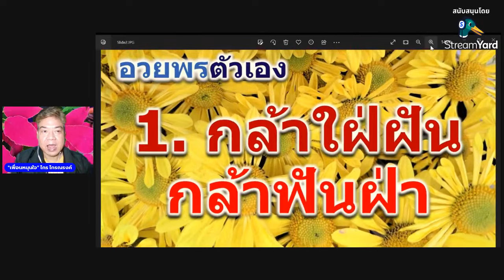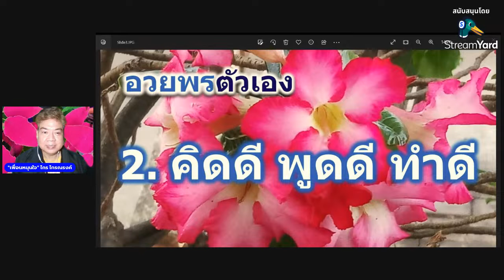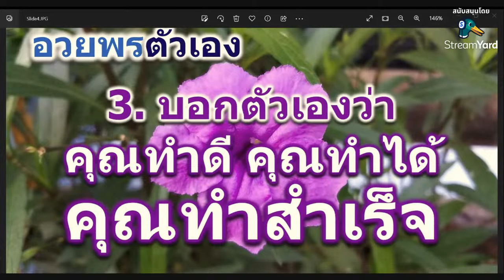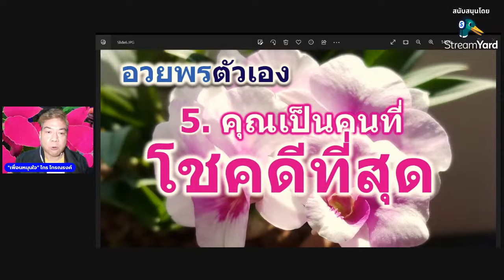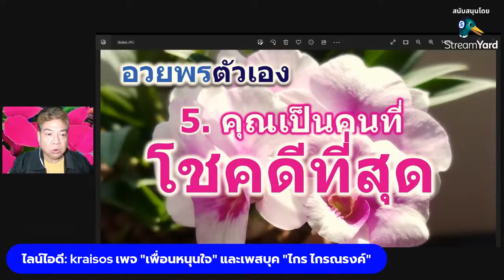EP. อวยพรตัวเอง กำลังใจ | ชีวิตไม่เคยมีทางตัน | เพื่อนหนุนใจ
Bless yourself, life is never a dead end. Friends support Krai Krai Narong.

กำลังใจ, แรงใจ, พัฒนาตนเอง, จิตวิทยา, คนสู้ชีวิต คิดบวก ชีวิตสุขสำเร็จ, สุขภาพจิต, ความสุข, ความสำเร็จ, แรงบันดาลใจ, เพื่อน, สุขภาวะ หนังสือเสียง, กำลังใจสู่ความสำเร็จ, สุข, แรงบันดาลใจในการใช้ชีวิต, แรงบันดาลใจของคนสู้งาน, พัฒนาตนเองให้ดีขึ้น, พัฒนาตัวเอง, success, inspiration, life force, ชีวิตสุขสำเร็จ, self development, self improvement, motivation, เปลี่ยนแปลงชีวิต, เพื่อนหนุนใจ, personal development, เรื่องเล่า, ชีวิตสดใส, สดใส สร้างสรรค์ ขยันเหมือนหัวใจ, ขยัน, หัวใจ, เปลี่ยนความคิด, เปลี่ยนวิธีคิด, ชีวิตเปลี่ยน, ความคิด, คิด, วิธีคิด, ชีวิต

“ในชีวิตของคุณ เคยอวยพรให้คนอื่นมามากมาย อวยพรวันเกิด อวยพรงานแต่งงาน อวยพรเลื่อนตำแหน่ง อวยพรขึ้นบ้านใหม่
แล้วคุณเคยอวยพรให้กับตัวเองไหม”
“จะสาป หรือ จะเสก ชีวิตตัวเอง ขึ้นอยู่กับคุณ”

“In your life used to wish many people, birthday wishes, wedding wishes Congratulations promotion bless the new house
And have you ever blessed yourself?”
“Curse or curse your own life, it's up to you.”

ดรรชนีเวลาและสารบัญ
Time Index and Table of Contents

00:00 นำเรื่อง Introduction
01:00 1. กล้าใฝ่ฝัน กล้าฟันฝ่า,
                Dare to dream, dare to fight
03:01 2. คิดดี พูดดี ทำดี,
                Think good, speak good, do good
06:04 3. บอกตัวเองว่า คุณทำดี คุณทำได้ คุณทำสำเร็จ,
                Tell yourself that you did well, you did it, you succeeded.
08:13 4. มองเห็น รู้สึกชัด ถึง ความสำเร็จ ความสุขนั้น,
                Seeing and feeling clearly the success and happiness
11:07 5. คุณเป็นคนที่โชคดีที่สุด,
                You are the luckiest.

      ไกร ไกรณรงค์ เป็นจิตอาสา “เพื่อนหนุนใจ” ผลิตรายการเพื่อช่วยเหลือผู้ป่วยจิตเวช ส่งเสริมสุขภาพจิต สุขภาวะให้สังคมวงกว้าง จากประสบการณ์เป็นวิทยากร ใน 3 หลักสูตรเพื่อสุขภาวะ และช่วยฟื้นฟูผู้ป่วยจิตเวชเป็นเวลา 5 ปี โดยไม่คิดค่าใช้จ่ายใดๆ  ผ่านการอบรมจากสมาคมสายใยครอบครัว และกรมสุขภาพจิต กระทรวงสาธารณสุข ครับ

         Krai Krainarong, Volunteer “SupportivePal” to produce channel programs to help psychiatric patients promote mental health for the wider society From experience as a speaker in 3 courses for wellness and help rehabilitate psychiatric patients for 5 years without any cost through training from the Family Association and the Department of Mental Health Ministry of Health.

หลักสูตร ก. เข้าใจจิตเวชภาพรวม 1-5 (มีทั้งหมด 5 เพลย์ลิส)

หลักสูตร ข. ฟื้นคืนสู่สุขภาวะด้วยจุดแข็ง กับการคิดบวกเชิงปฏิบัติ

หลักสูตร ค. เพื่อนหนุนใจ (สำหร้บจิตอาสา)

มีความสุขอยู่กับปัจจุบันด้วยกันครับ
ไกร ไกรณรงค์ - จิตอาสา เพื่อนหนุนใจ SupportivePal เพื่อส่งเสริมสุขภาวะ สุขภาพจิต และการฟื้นคืนสู่สุภาวะ จิตเวช จิตวิทยา กำลังใจ แรงบันดาลใจ พลังชีวิต พลังใจ @supportivepal

Being Happy in the Present Moment
        Krai Krainarong - "SupportivePal" Volunteer to promote Wellness

พูดคุย ทักทายกันในเฟสบุคส่วนตัว "ไกร ไกรณรงค์"

ติดตาม แบ่งปันความรู้สึก ประสพการณ์ร่วมกันที่

เฟสบุค เพจ "เพื่อนหนุนใจ" และ "เพื่อนร่วมทางจิตเวช"

ไลน์ไอดี
kraisos